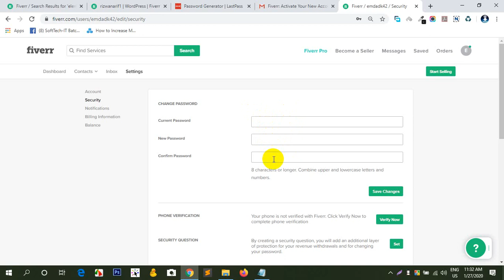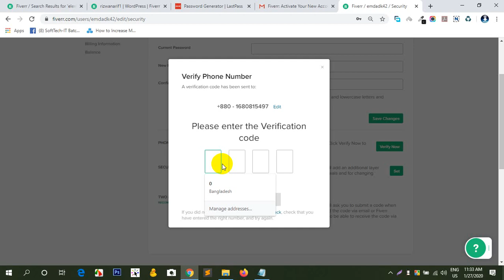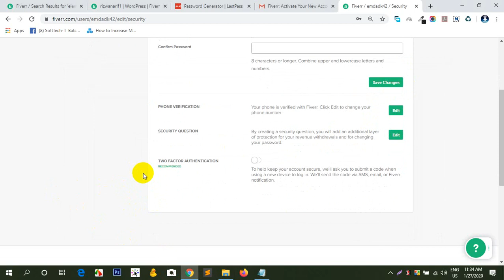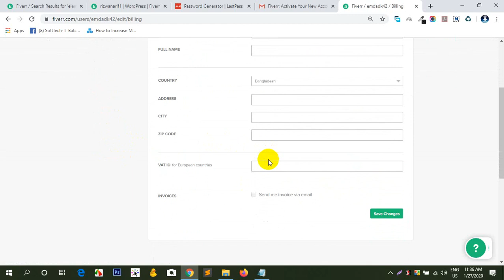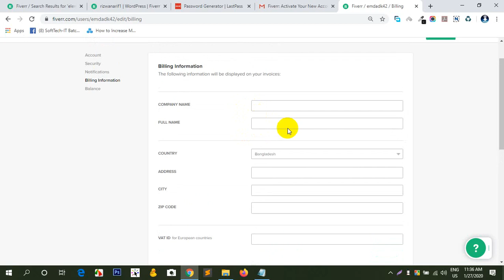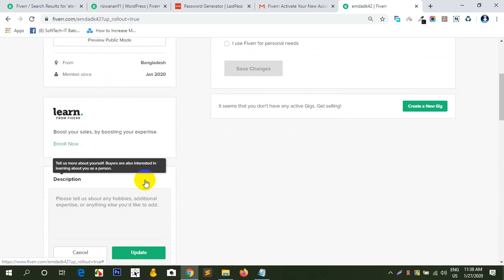Account Setting Part 03